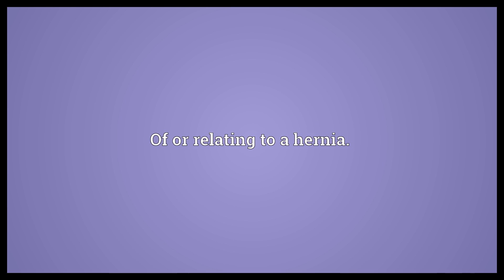Hernial Meaning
Video shows what hernial means. Of or relating to a hernia..  Hernial Meaning. How to pronounce, definition audio dictionary. How to say hernial. Powered by MaryTTS, Wiktionary